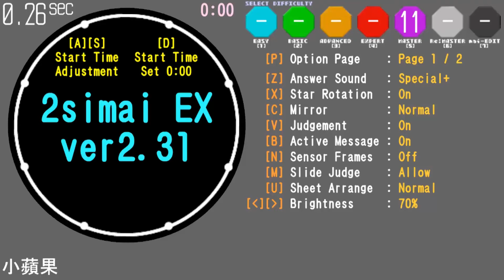【Maimai創作譜面 No.101】小蘋果 / 筷子兄弟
國中時，路上每個人都會唱這首...不知不覺就被洗腦了
裡面有還原一些舞蹈動作，不妨找找看吧~
難度 : Master 11
Note Design : 闇靈